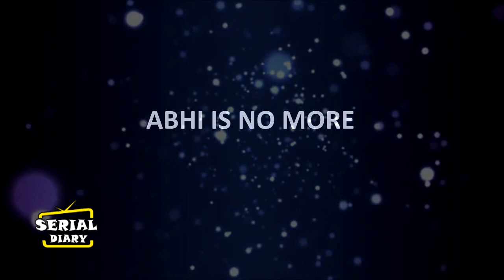KUMKUM BHAGYA || ABHI- PRAGYA ने इस तरह किया अपनी प्रेम कहानी को पूरा